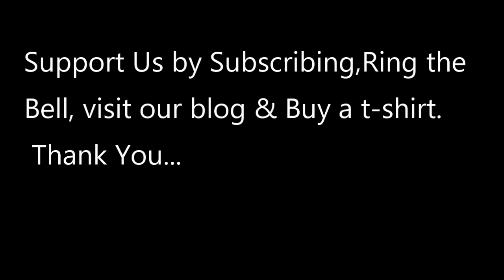A LOOK at TRUMPs BORDER WALL -UPDATE 2020 - PART 26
These projects are being executed by USACE, as directed through the U.S. Army by the Secretary of Defense, in response to the Presidential national emergency declaration dated Feb. 15, 2019, requiring the use of the armed forces and authorizing the use of Section 2808 of Title 10, U.S. Code.

The Trump wall, commonly referred to as just "the wall", is a colloquial name for a proposed expansion of the Mexico–United States barrier during the U.S. presidency of Donald Trump.[ Throughout his 2016 presidential campaign, Trump called for the construction of a much larger border wall, claiming that if elected, he would "build the wall and make Mexico pay for it." At the time, President of Mexico Enrique Peña Nieto said that his country would not pay for the wall.

In January 2017, Trump signed Executive Order 13767, which formally directed the U.S. government to begin attempting wall construction along the Mexican border using existing federal funding;actual construction did not begin at this time due to the significant expense and lack of clarity on how it would be funded. In 2018–19 the federal government was partly shut down for 35 days because of Trump's insistence that he would veto any spending bill that did not include $5.7 billion in border wall funding..

video credit to USACE; Army Corps of Engineers